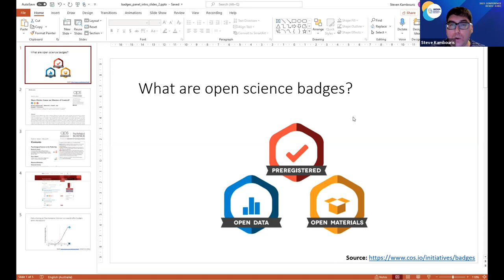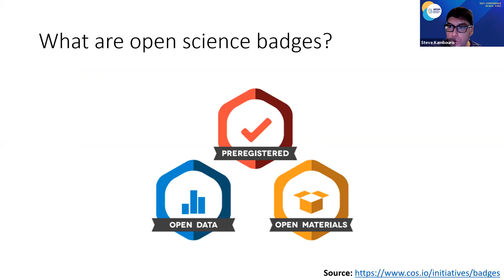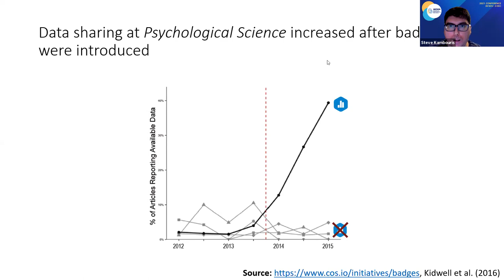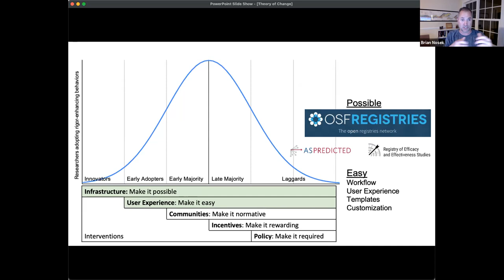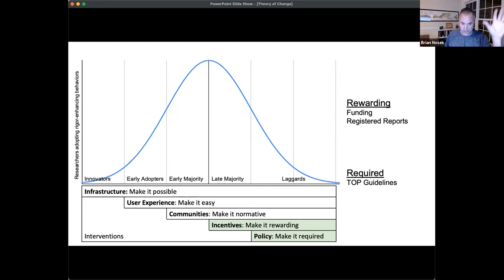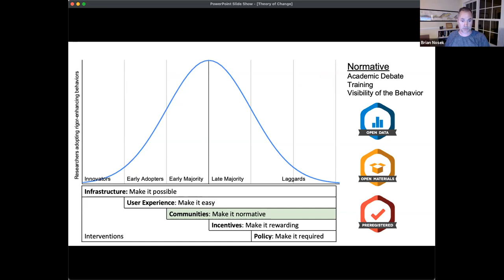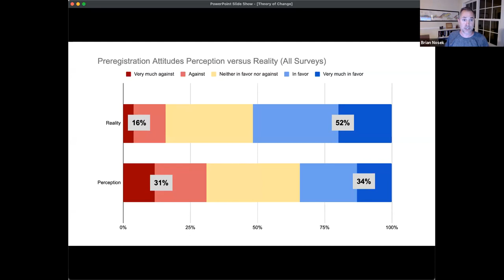aimos2021 What counts as success? The case of evaluating open science badges.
Panel Discussion: What counts as success? The case of evaluating open science badges.
2 Dec. 2021

Chair: Steve Kambouris
Panelists: Hilda Bastian, Brian Nosek and Anisa Rowhani-Farid

Metascience seeks not only to critique science but also to advance ideas to improve or reform science. How can initiatives for scientific reform be assessed? How is "success" or "failure" at being an effective intervention decided, and on what criteria? How should these decisions be made, and who should be making them? This panel aims to address these questions through the specific example of Open Science Badges, an initiative of the Center for Open Science, looking at the evidence and arguments for and against their effectiveness.